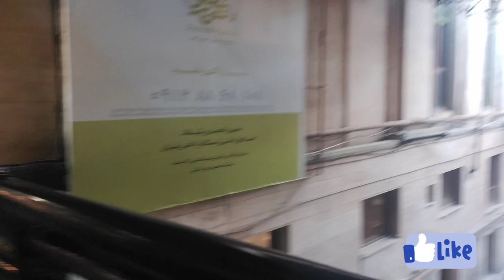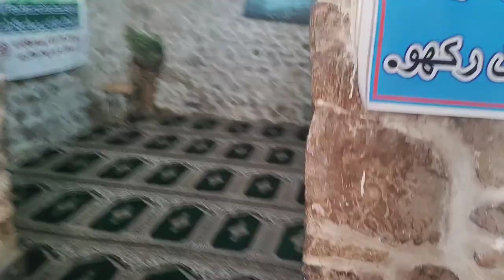Iran Train Journey/ Inside view of Irani Train and Station 🚉/ Qom reached